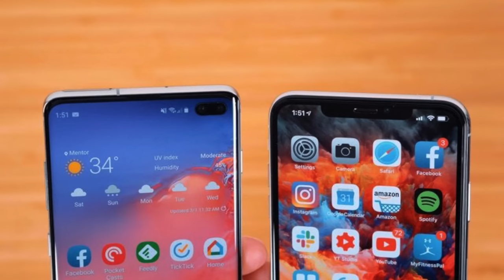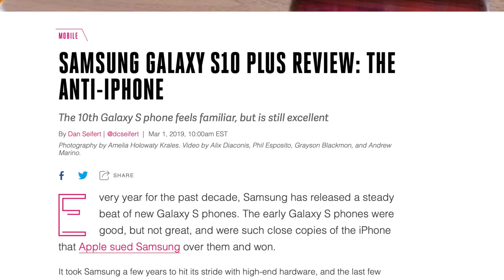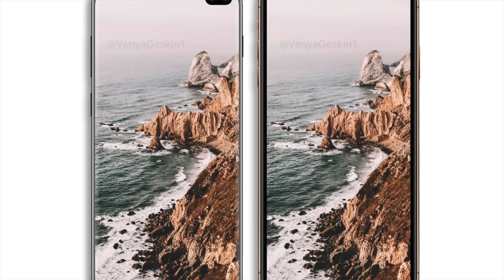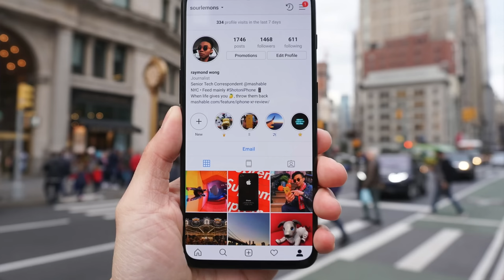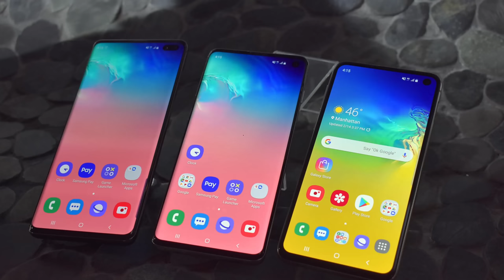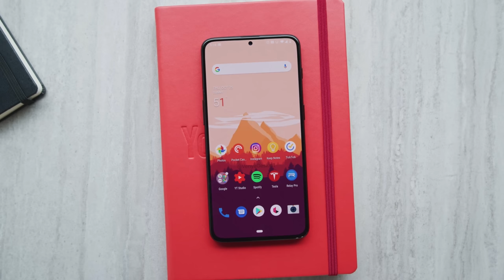Galaxy S10: Here's the thing...